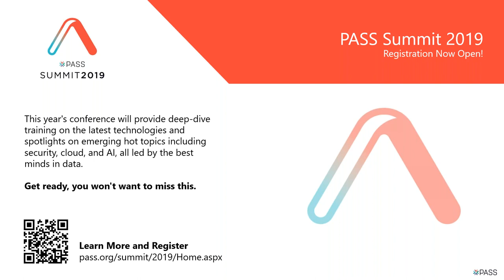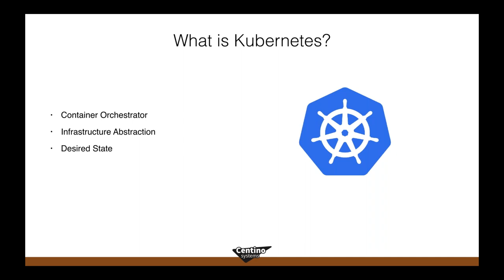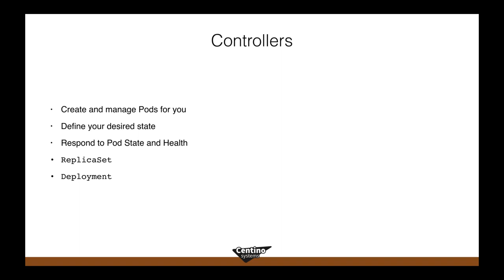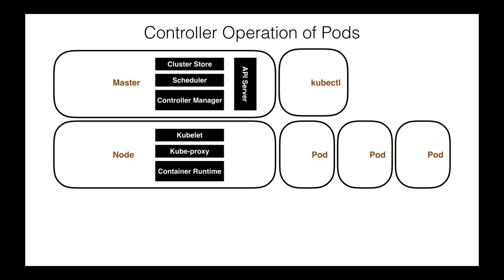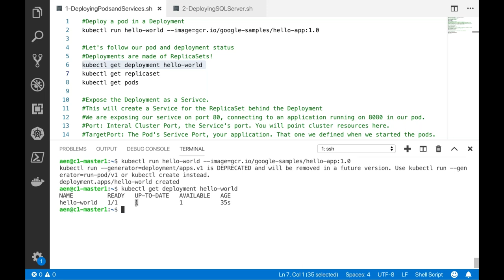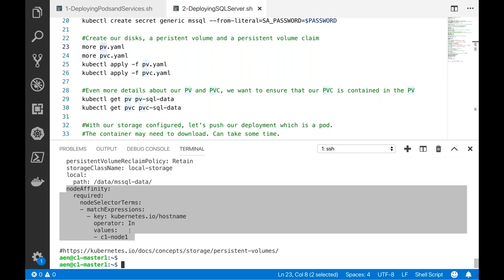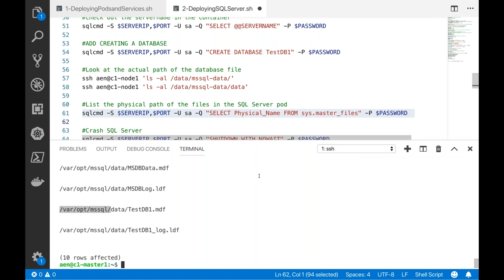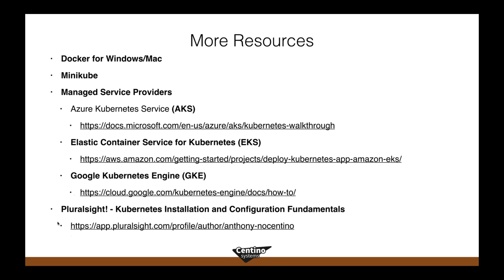2019.02.12 Inside Kubernetes An Architectural Deep Dive with Anthony Nocentino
In this session we will introduce Kubernetes, we’ll deep dive into each component and its responsibility in a cluster. We will also look at and demonstrate higher-level abstractions such as Services, Controllers, and Deployments and how they can be used to ensure the desired state of an application and data platform deployed in Kubernetes. Next, we’ll look at Kubernetes networking and intercluster communication patterns. With that foundation, we will then introduce various cluster scenarios such as a single node, single head, and high availability designs. By the end of this session, you will understand what's needed to put your applications and data platform in production in a Kubernetes cluster

Session Objectives:
Understand Kubernetes cluster architecture
Understand Services, Controllers, and Deployments
Designing Production Ready Kubernetes Clusters